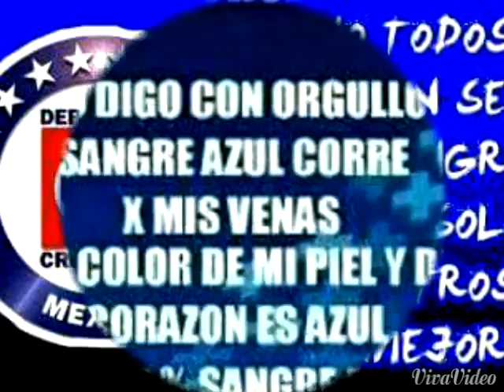Mi cruz azul 2015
Himno del equipo de fútbol cruz azul